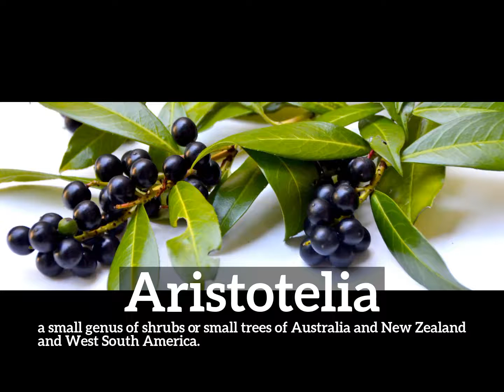How Does Aristotelia Look? | What is Aristotelia? | How to Say Aristotelia in English?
Learn how to pronounce aristotelia with Imago Spectrum.

What is aristotelia?
How does aristotelia look?
How to say aristotelia in English?
What does aristotelia represent?
What is the defintion of aristotelia?

Imago Spectrum allows you to easily memorize common English words and phrases by joining visual and auditory learning environments into a short video. Focus on the images and repeat aristotelia several times for best retention results.

In this video we are speaking the word, aristotelia. Do take note of how aristotelia is spelled.
The definition of aristotelia is listed below the word in the video.
Aristotelia:  a small genus of shrubs or small trees of Australia and New Zealand and West South America.